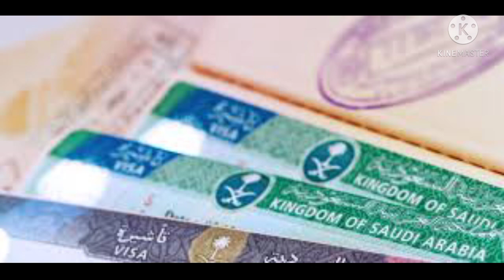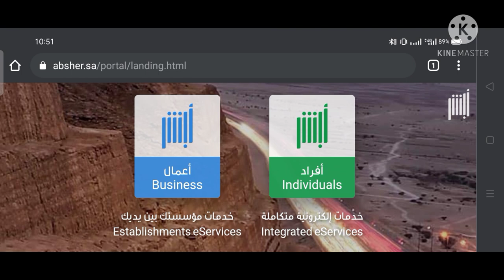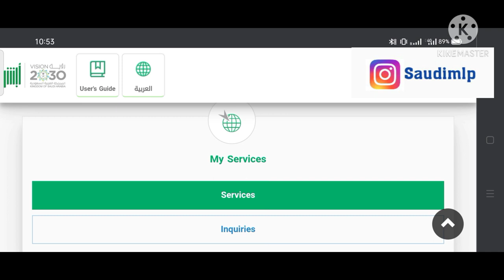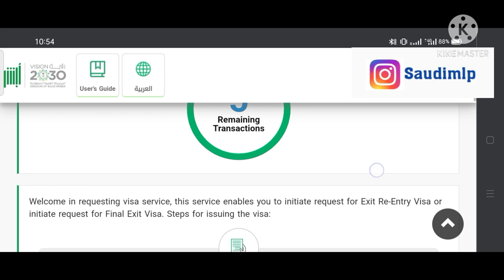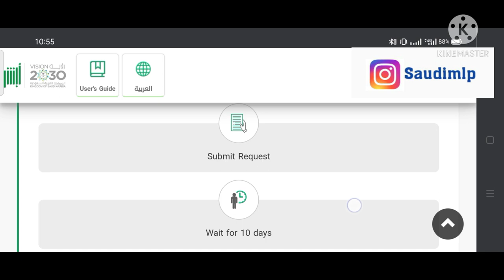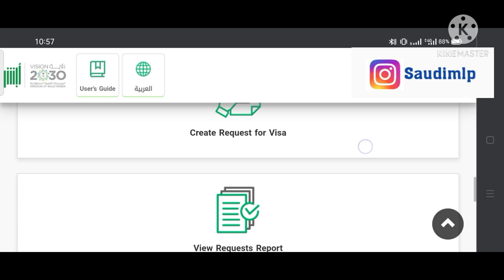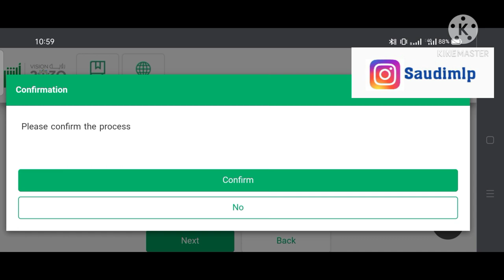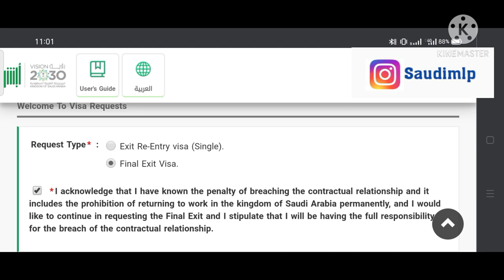(in tamil)How To Apply Final Exit Visa & Exit Re-entry Visa in Abshar Account 2021 | Without Kafeel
Hi frds,
This channel videos SaudiMLP channel videos create SaudiArabia news and updates then tech videos. This videos ApplyFinalExit ApplyExitRe-entryVisa Abshar FinalExit ExitRe-entryVisa. How Apply FinalExitVisa ExitRe-entryVisa WithoutKafeelPermission ApplyAbsharWebsite FinalExitWithOutKafeelPermission . This videos very useful for saudi tamilans.

               VIDEOS

                         PLAYLIST#2

Comments

Share and